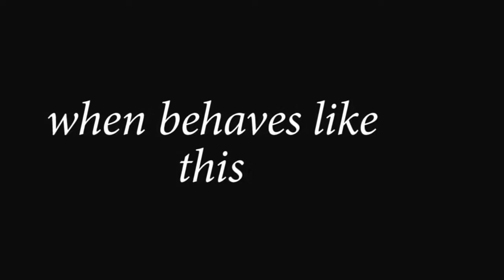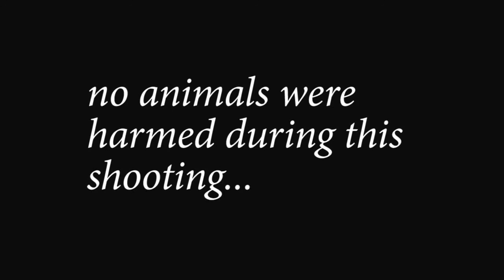funny cat videos & persian cat intelligent - funny cat compilation 2016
funny cat videos & persian cat  intelligent - funny cat videos of all time inteligent cats - super intelligent cat - funny cats- funny videos.
cat videos of funny feral big persion cats||funny vines compilation 2016 new.
little persion baby funny cats videos compilation 2016 *new hd*||bengal kittenes vines. funniest cats funny kitty videos internet cat funny videos cats video of cats .
cat smart smart cat video cats intelligence cats being jerks .
funny cat videos of all time inteligent cats - . little persion baby funny cats videos compilation 2016 *new hd*||bengal kittenes vines?

persian cat
cat behavior
cat breeds
nyse cat
cat videos
cat video funny
cute cats
cat videos funny
cat pictures
videos for cats
cat images
images of cats
cat pics
funny cat
funny cat videos,
cat picture